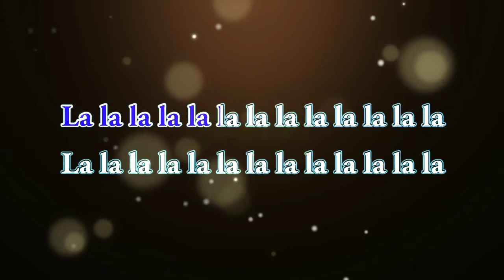DUA KURSI KARAOKE - RITA SUGIARTO